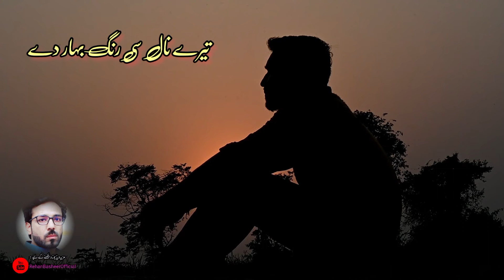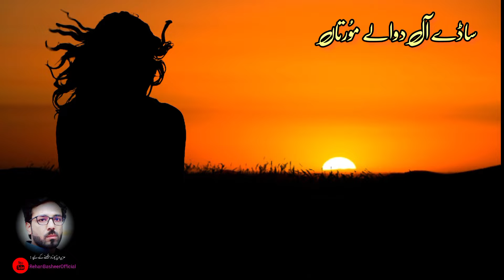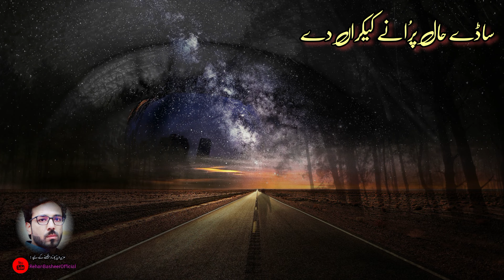Gal Sun Ni Mai | گل سن نی مائے میرے | Singer Ramzan JAANI | Poet Sagheer Tebbessum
ہاڑا (نظم): گل سن نی مائے میریے
 شاعر : صغیر تبسم
Poet: Sagheer Tebbessum

گلوکار : رمضان جانی
SINGER: RAMZAN JAANI